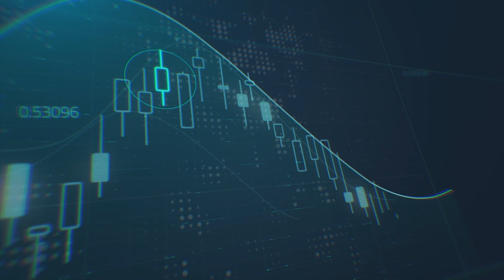ما تأثبر البيانات الاقتصادية التي صدرت الأسبوع الماضي على تحركات الدولار الأمريكي والذهب؟